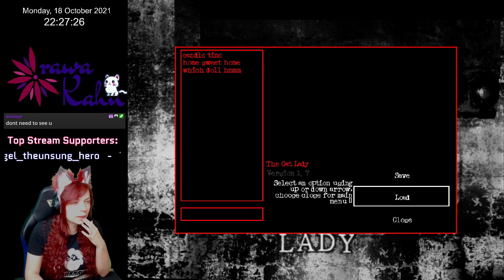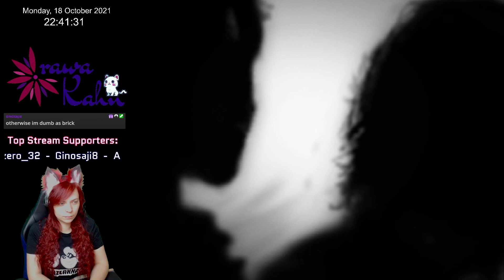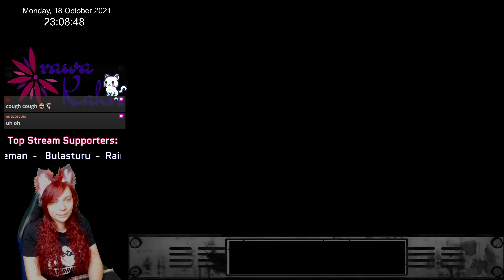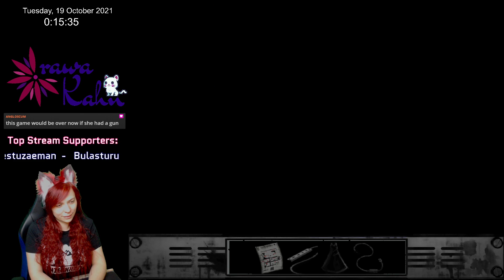🐈 The Cat Lady 🐱 [Part 3/4]